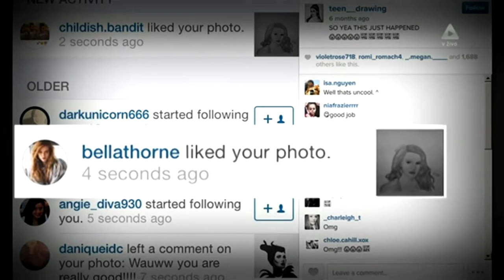Jeacqlina Kreich - Interview on "Svet" (Kanal A)